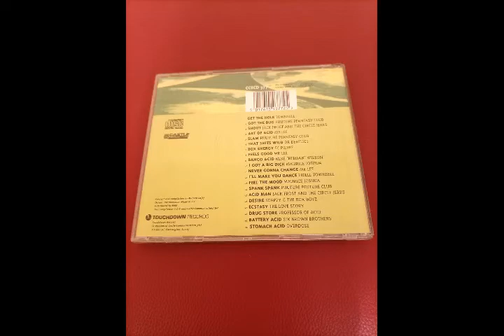Mr. Lee - Art of Acid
Various – Acid House Classics

Label: Touchdown Records – CCSCD 377
Format: CD, Compilation
Country: UK
Released: 1993
Genre: Electronic
Style: Acid House